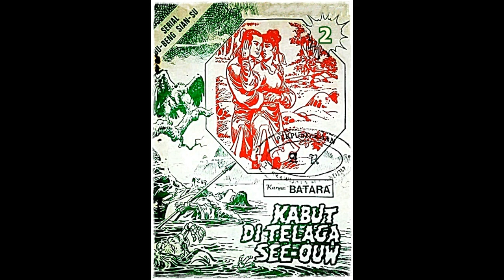Seri Cerita Silat Kabut di Telaga See ouw Jilid 2